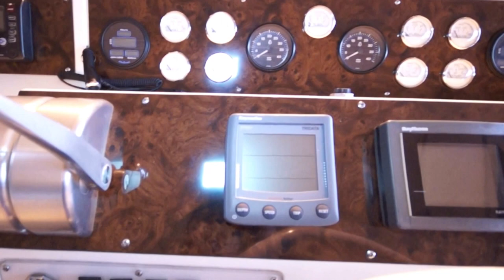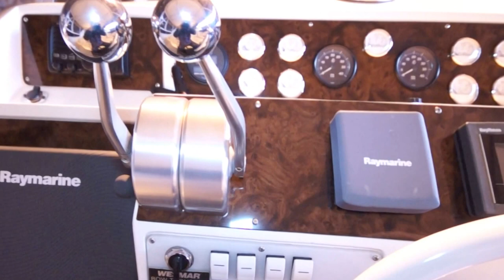55' Sea Ray 550 Sedan Bridge 1994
My heart skipped a beat and my breath was taken away when i first stepped aboard this vessel.  The Professional custom wood cabinetry and flooring is absolutely stunning (no expense spared).  This is a perfect blend of classic style and modern technology in one.  New carpet was added to the staterooms in 2016.

The bridge canvas is one season old.  The owner spared no expense he had EZ to Sea isinglass installed and the top extended so that water runs of the top and doesn't streak the glass.

The boat features 3 Staterooms, two heads, Air Conditioning, Heat, Satellite TV, upgraded Flat Screen TV's, Hydraulic Swim Platform, Bow Thruster, Newer Electronics, Radar, GPS, Chart Plotter, Auto Pilot, Windlass, and much more.

Please call or email for more information or to schedule a private viewing.